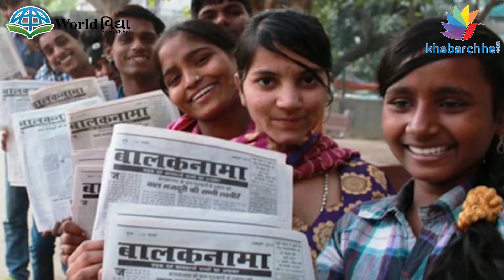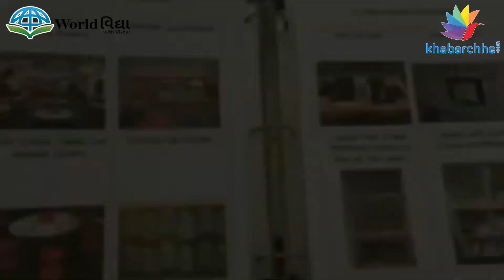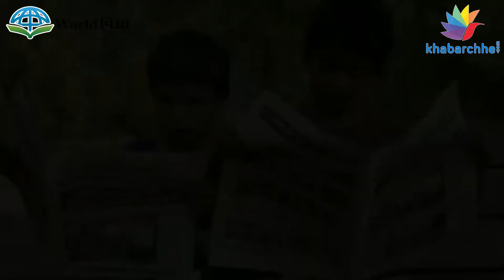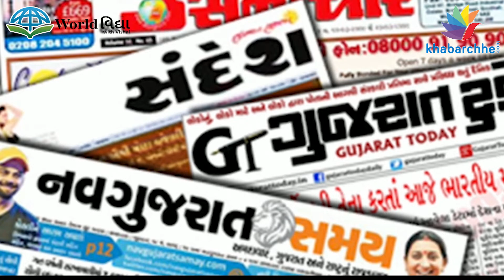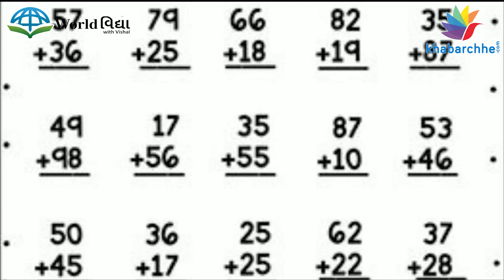ઓનલાઇન શિક્ષણ અસરકારક નથી? નો પ્રોબ્લેમ, આ રહ્યો શિક્ષણનો ત્રીજો વિકલ્પ